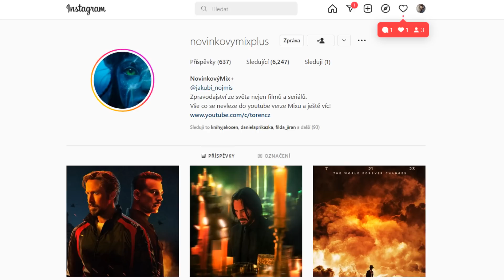Dungeons & Dragons: Čest zlodějů | Trailer | Reakce | Překvapivá fantasy vypalovačka?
Objednej si BOMBY a zadej slevový kód TOREN